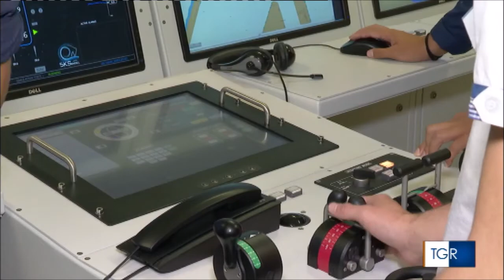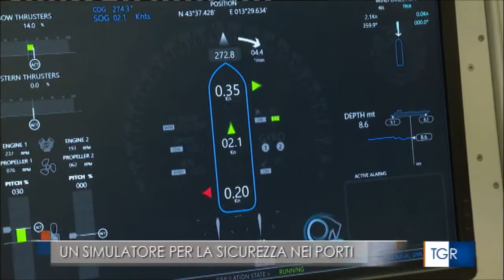Vento in poppa al Volterra-Elia: il nuovo simulatore di navigazione è già operativo!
Il 22 settembre, nei locali del nostro Istituto, alla presenza della Stampa e di un ristretto numero di invitati, è stato inaugurato il nuovo simulatore navale:  uno strumento all’avanguardia, utile sia agli studenti dell’indirizzo Trasporti e Logistica, nel loro percorso di formazione e istruzione, sia alla comunità portuale, nell’ottica di garantire sempre maggiore sicurezza in mare, dove la salvaguardia delle vite umane è la priorità assoluta, come ha sottolineato il Commissario Straordinario dell’Autorità di sistema portuale del mare Adriatico centrale, l’Ammiraglio Dott. Giovanni Pettorino, durante la cerimonia. L’aggiornamento ha reso lo strumento, già in uso dal 2013, più moderno e sofisticato, dotandolo delle più accurate cartografie nautiche dei porti di Ancona, Pesaro  e Ortona, degli strumenti e dei modelli di navi merci e passeggeri coerenti con i progetti realizzati negli ultimi anni.
Filo conduttore sia della realizzazione del progetto, sia dei suoi ambiti applicativi, la SINERGIA tra formazione, lavoro e territorio. A testimoniarla, oltre agli invitati, tra i quali il Capo Pilota della corporazione del porto, il Comandante Augusto Selva, gli Ammiragli Ceccacci e Romagnoli, il Capitano di Fregata Provenzano, vi erano i tre illustri relatori dell’incontro, in rappresentanza  delle istituzioni coinvolte nel progetto: il già citato Ammiraglio Pettorino, Commissario Straordinario dell’Autorità di sistema portuale del mare Adriatico centrale, la dott.ssa Ida Simonella, Assessore al Porto del Comune di Ancona, e la Dirigente dell’Istituto Volterra Elia, Prof.ssa Maria Rita Fiordelmondo, la quale, durante il suo intervento, ha posto in evidenza le peculiarità dell’indirizzo di studi, il suo essere ben radicato nel territorio e nel tessuto economico-sociale del porto e del capoluogo e le notevoli  opportunità di lavoro che offre. La Dirigente ha sottolineato che:  «Grazie alla collaborazione con l’Autorità di sistema portuale del mare Adriatico centrale, gli studenti dell’indirizzo Trasporti e Logistica hanno la possibilità di utilizzare il simulatore navale, uno strumento indispensabile per la realizzazione del profilo professionale dei futuri addetti al trasporto marittimo. Studiando le innumerevoli variabili che si possono avverare nel corso della navigazione, specie nel momento di maggiore criticità dell’entrata e dell’ormeggio in porto, infatti, gli allievi possono verificare la propria competenza e la capacità di operare nel lavoro di squadra necessario alla conduzione di una nave. Un’opportunità di crescita nella direzione del proprio futuro».
L’Ammiraglio Pettorino si è detto orgoglioso di tenere a battesimo l’aggiornamento di questo strumento tecnologico che ha funzioni sia didattiche, sia operative per lo scalo dorico, nell’ottica di un vero e proprio dual use, e ha ricordato che la collaborazione tra Istituto nautico, Autorità portuale, Capitaneria di porto di Ancona e Piloti, ha visto una tappa importante nell’accordo firmato nel 2016 per la prima modernizzazione del simulatore, che si rese necessaria per verificare la fattibilità dell’ormeggio della nave da crociera MSC Sinfonia alla banchina 15 del porto di Ancona. Il secondo leit motiv dell’iniziativa si può rintracciare infatti nella CONTINUITÀ del progetto e di questa proficua collaborazione, iniziata quando alla guida del nostro Istituto c’era la Dirigente Prof.ssa Patrizia Cuppini, presente all’inaugurazione.
Entusiasta dell’iniziativa anche la dott.ssa Simonella, la quale si è soffermata sullo stretto legame tra formazione e opportunità lavorative e sull’importanza strategica del porto per la città dorica, in considerazione dell’alto numero di occupati, ca. 6000, e del ruolo della cantieristica che, quanto a fatturato, negli ultimi anni, nella nostra regione, ha persino surclassato l’industria manifatturiera.
L’aggiornamento del software è stato finanziato dall’Autorità di sistema portuale con una somma ingente, pari a circa 47.000 euro,  nell’ambito del programma europeo di cooperazione Italia-Croazia, progetto Intesa, che ha lo scopo  di implementare l’efficienza del trasporto marittimo, la sicurezza della navigazione e l’armonizzazione delle procedure nei traffici intra-Adriatici.
La cerimonia si è svolta seguendo le rigide regole già adottate dal nostro Istituto per la prevenzione del contagio da Covid-19, consentendo l’ingresso solo a un esiguo numero di invitati, tra giornalisti e rappresentanti delle categorie e delle istituzioni coinvolte nel progetto, distanziati e muniti di mascherina, oltreché titolari di green pass. Dopo l’accoglienza, gli interventi dei relatori e un breve coffee-break, i docenti delle discipline d’indirizzo e alcuni studenti hanno avuto l’onore e il piacere di spiegare le caratteristiche tecniche del simulatore e di mostrarne il funzionamento, con la professionalità e la passione che li caratterizzano.